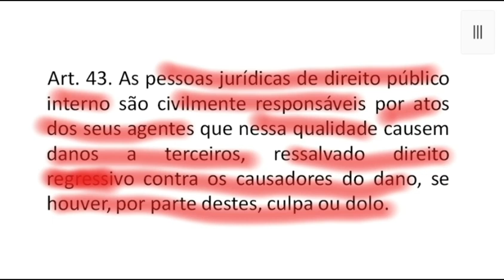Art. 43 - Código Civil - Responsabilidade civil da Pessoa Jurídica pública